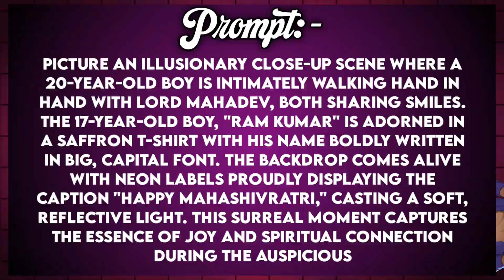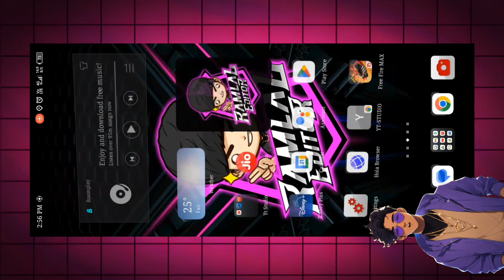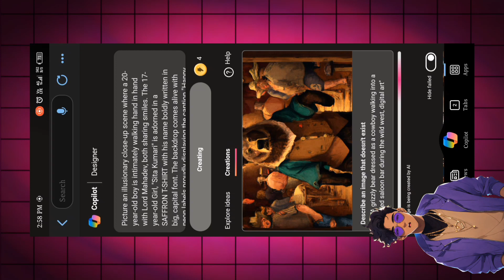Instagram Trending Bolenath Name On T-shirt Photo Editing|Bolenath Photo Editing Bing Image Creator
Create Maha Shivaratri Special 3d AI Image With Your Name Bing Ai Image Generator

✔Hᴇʏ ᴇᴠᴇʀʏᴏɴᴇ! ɪ ᴀᴍ ʜᴇʀ ᴡɪᴛʜ ᴀɴᴏᴛʜᴇʀ ᴠɪᴅᴇᴏ ᴇɴᴊᴏʏ 🔥 🔥

✔ɪғ ʏᴏᴜ ʜᴀᴠᴇ ᴀɴʏ ᴘʀᴏʙʟᴇᴍ ʀᴇʟᴀᴛᴇᴅ ᴛᴏ ᴛʜᴇ ᴠɪᴅᴇᴏ ᴏʀ ʜᴀᴠᴇ ᴀɴʏ ǫᴜᴇsᴛɪᴏɴ ɪɴ ᴍɪɴᴅ ᴊᴜsᴛ ᴄᴏᴍᴍᴇɴᴛ ᴅᴏᴡɴ ʙᴇʟᴏᴡ .💬

𝐏𝐫𝐞𝐯𝐢𝐞𝐰 𝐋𝐢𝐧𝐤 ꨄ︎

𝑩𝒆𝒂𝒕 𝑴𝒂𝒓𝒌 ❥︎

𝑺𝒂𝒌𝒆 𝑬𝒇𝒇𝒆𝒄𝒕 ✰

 ❀ F̸o̸n̸t̸ ☞︎︎︎

🔷➖🔷➖🔷𝔽𝕚𝕩𝕚𝕟𝕘 ℙ𝕣𝕠𝕓𝕝𝕖𝕞𝕤🔷➖➖🔷

{ ᴛᴏ ᴜɴʟᴏᴄᴋ ᴛʜᴇ [ᴢɪᴘ ғɪʟᴇs] ᴘᴀᴄᴋ ᴅᴏᴡɴʟᴏᴀᴅ ᴛʜɪs ᴀᴘᴘ }

⃣ZAʀᴄʜɪᴠᴇʀ

🔷➖🔷➖🔷ᴡʜᴀᴛᴄʜ ᴍᴏʀᴇ🔷➖🔷➖🔷

🔷➖🔷➖🔷𝕄𝕦𝕤𝕚𝕔🔷➖🔷➖🔷

🎵ᴍᴜsɪᴄ ᴘʀᴏᴠɪᴅᴇᴅ ʙʏ NᴏCᴏᴘʏʀɪɢʜᴛSᴏᴜɴᴅs[NCS]

💠ʀᴇᴀʟʟʏ ᴀᴘᴘʀᴇᴄɪᴀᴛᴇ ᴀʟʟ ᴛʜᴇ sᴜᴘᴘᴏʀᴛ💜

💠ɪ ᴡɪʟʟ sᴇᴇ ʏᴏᴜ ɢᴜʏs, ɪɴ ᴛʜᴇ ɴᴇxᴛ ᴠɪᴅᴇᴏ ʙʏᴇ ᴀɴᴅ ᴛᴀᴋᴇᴄᴀʀᴇ.👋

 ☯︎ ʸᵒᵘʳ ˢᵉᵃʳᶜʰ ✌︎
Maha Shivratri boy T-shirt Name 3d ai image editing
Boy T-shirt name 3d image editing tutorial
3d Ai image kaise banaye
bhole baba 3d image editing tutorial
Maha Shivratri special photo editing tutorial
mahadev 3d image editing tutorial
Nilkanth Ai images editing tutorial
neelkanth 3d images editing tutorial

Free Ai images editing tutorial
bing ai sign up
bing ai sign in
Bing Microsoft sign up
Bing image creator sign up
Bing image creator sign in
Bing ai image creator sign up
Bing Microsoft account kaise banaye
How to sign up Microsoft Bing
How to sign in Bing Microsoft
Bing Microsoft unlimited coins
Microsoft copilot
Copilot image creator tutorial
How to use copilot 365 Microsoft
Bing ai coins
Bing ai image creator kaise use karen
Bing image generator kaise use karen
How to create 3d ai wings name image
How to use Bing image generator 2024
3d illustration Bing image generator
illustrate a 3d image Bing Microsoft
3d image generator free ai tool
How to create new Bing account
How to sign up in Bing image creator
Instagram trending 3d image editing tutorial
3d viral photo editing tutorial
3d cartoon character generator free ai tool
Couple T-shirt Name Ai images generator tutorial
Couple Ai image generator tutorial
Ai images creator tutorial
3d Ai image generator tutorial
Ai animated image generator

What is Image Creator?
How do I use Image Creator?
ls there a waiting list to use Image Creator?
What languages are supported?
How do I create better prompts?
How do Microsoft Rewards work with Image Creator?
Can I delete my Image Creator profile and history?
How is Microsoft addressing
responsible Al with Image Creator?
What happens if I violate the Image Creator policies?
microsoft bing ai image generator, bing image creator,bing image creator tutorial,bing image creator prompts,Bing ai maha shivaratri photos, mahashivratri photo editing,shivratri photo editing picsart